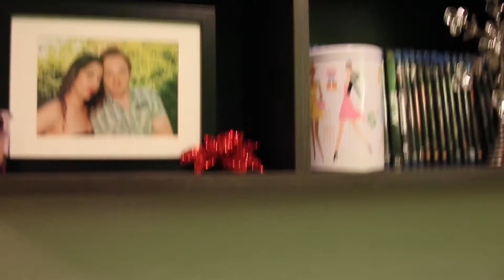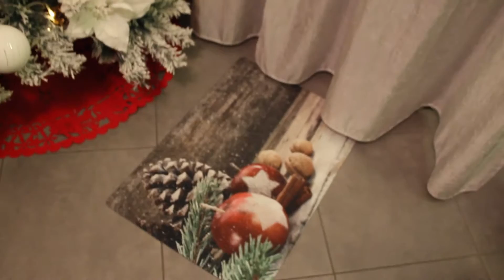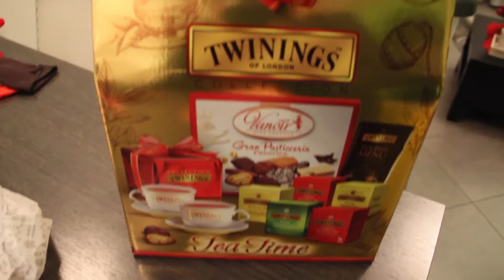Vlogmas! Como decorè mi arbolito de Navidad.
La primera vez que realizo un vlog, tal vez se note la falta de experiencia pero bue, si gusta tal vez me esfuerze en hacerlos mejor!
Buena vision!!